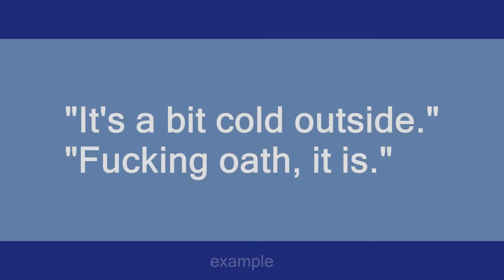fucking oath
Slang flashcards: